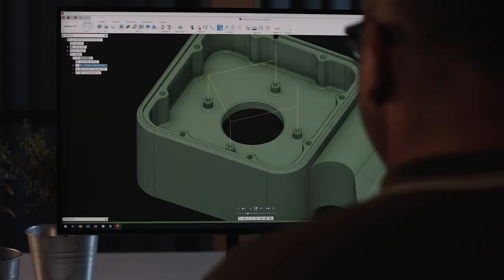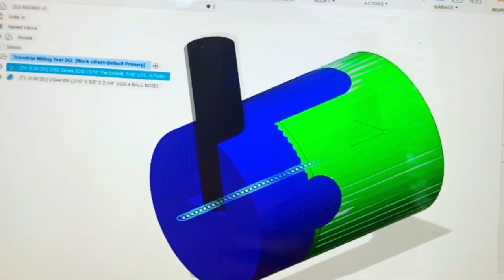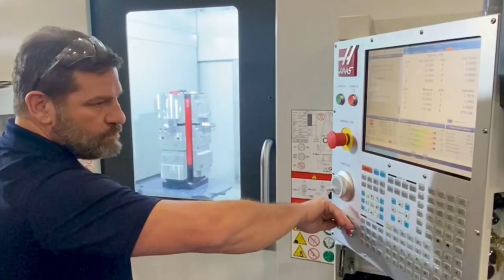Applying Today’s Technology to Build a Better Tomorrow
See how world-class manufacturing companies are using AI technology and DGI Supply’s technical team to overcome hiring challenges and a widening skills gap to drive profitability and performance.